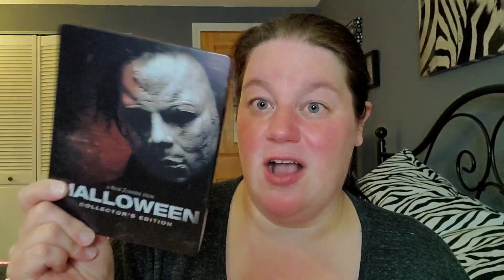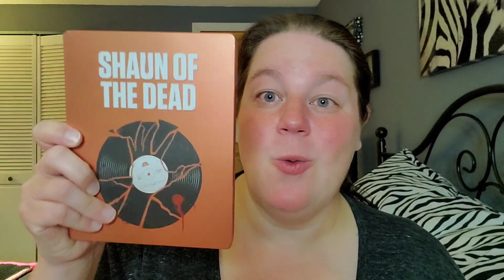"Never Seen It" Series - The Spooky Edition!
Every week I share what blu-rays I watch that I've never seen before ever since the phenomenon closed movie theatres.

Share in the comments down below what blu-rays YOU watched this week!

Fan Mail can be sent to:
Susan Oakes